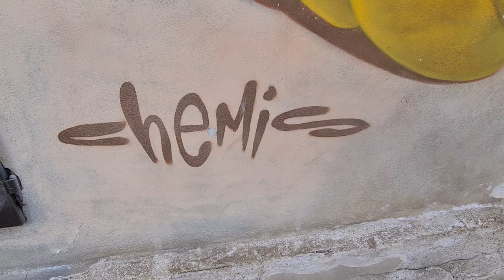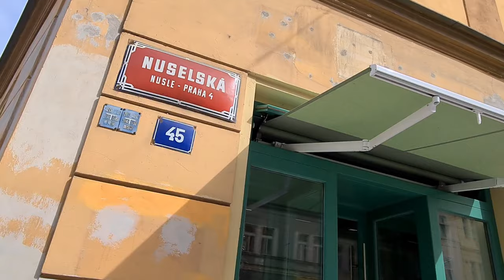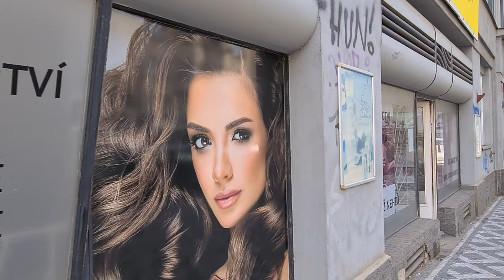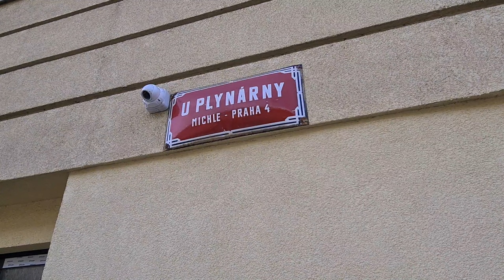Prague streets (Nuselská Street). Walking tour of Prague, Czech Republic.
Video Timeline Links🔽
00:48 DMITRY PROSHKIN Alias ​​CHEMIS
The outstanding street art artist hails from the Urals in Kazakhstan and lived in the Czech Republic since childhood. Gradually he moved from graffiti to frescoes, that is, large-scale paintings on walls. ChemiS's work often comments on overlooked human rights, social, environmental and political issues. Among the big achievements was an invitation to become the first Czech to paint his work on the main wall of the Hall of Fame in New York, where graffiti culture began. ChemiS attracted the attention of the Czech public with a mural depicting a crying President Masaryk, a portrait of Vaclav Havel or a Ukrainian girl under the Ukrainian flag.

Nuselska is the name of a street in Prague 4. Districts Nusle and Michele.

Notable objects
Nusel milk
National House in Nusli
Nusel Town Hall and Hus Choir on Taborska Street
House with a pharmacy near the Black Eagle
Tyrszow Vrch
Michel's Court, today the headquarters of the Sue Ryder House organization.
defunct Michel Mill
Michel Synagogue, today the prayer hall of the Albert Schweitzer choir of the Czechoslovak Hussite Church.
Former Nusle railway station (Prague-Vršovice (station))

Tram lines No. 11 and 14 run along the entire length of Nuselska Street, in a short section from the bří Synků square there are also lines 18, 19, bus 193 and all trams going to the Pankrác depot.
👇SUGGESTED VIDEOS 👀

✅Michle, Praha-4. Walking tour of Prague, Czech Republic.
Prague, the capital of the Czech Republic, is considered the most beautiful city in Europe. A city of charming, fabulous architecture, famous Czech beer, cozy restaurants and cafes, along the picturesque streets of which you can wander for hours. The spirit of romance, the feeling of a fairy tale and adventure is incredibly strong in beautiful Prague.